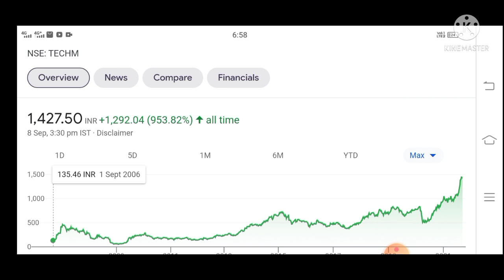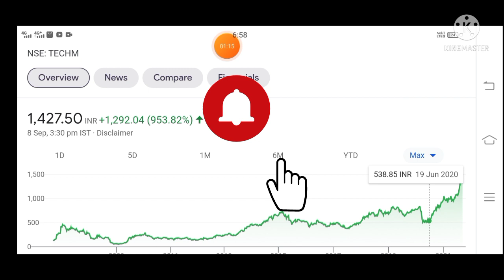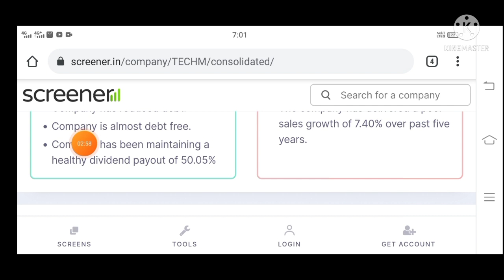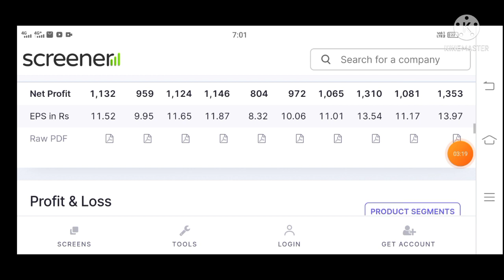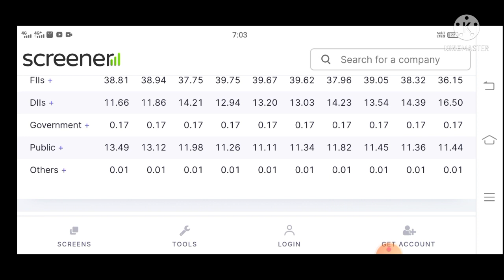TECH MAHINDRA SHARE |TECH MAHINDRA STOCK | TECH MAHINDRA SHARE BULK DEAL